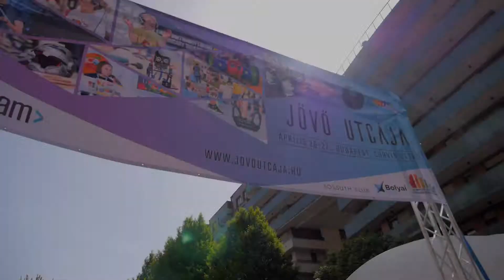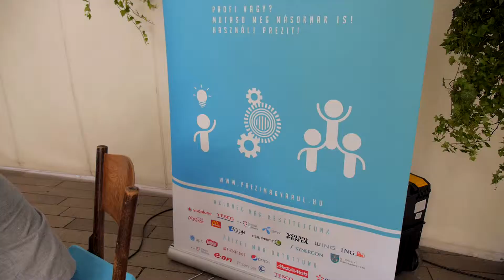IX. Tudományfesztivál 2019.04.26-27 Budapest Corvin sétány